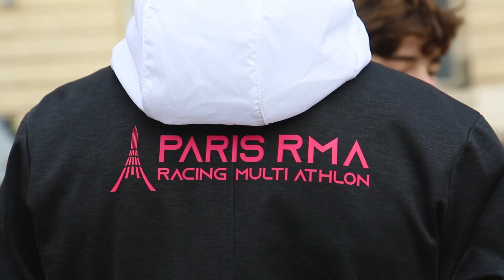Téo-Rubens Banini : la pépite noir et rose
Vice-champion de France de cross à Carhaix chez les espoirs, Téo-Rubens Banini est le fruit d'un travail de longue date. Détecté et formé à l'image du RMA, il brigue aujourd'hui tous les podiums nationaux.